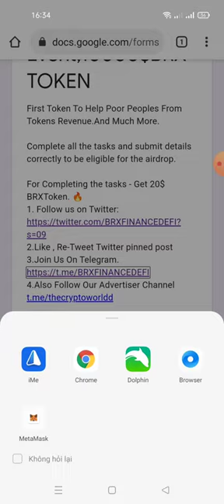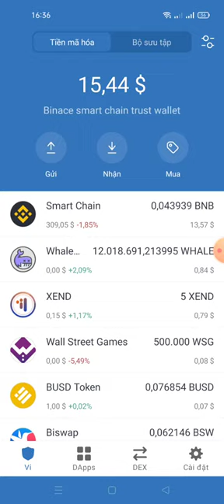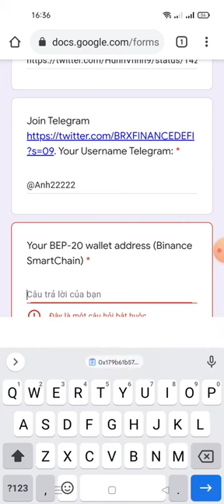hướng dẫn nhận 20$ BRXToken. 🔥(mạng binace smart chain)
Link fom